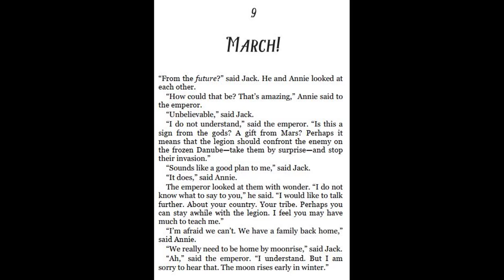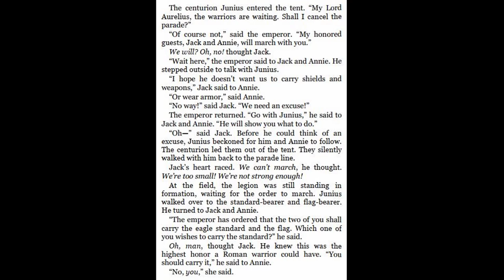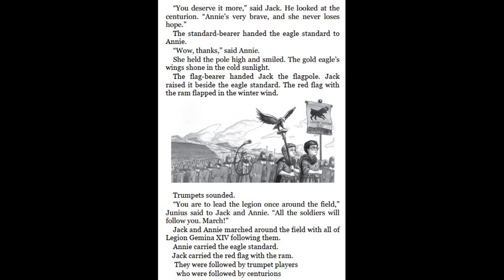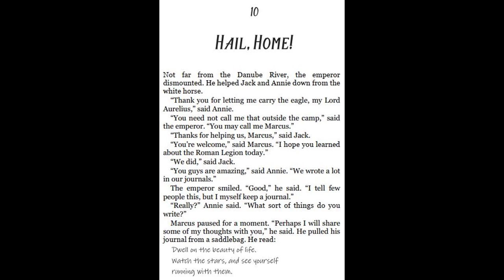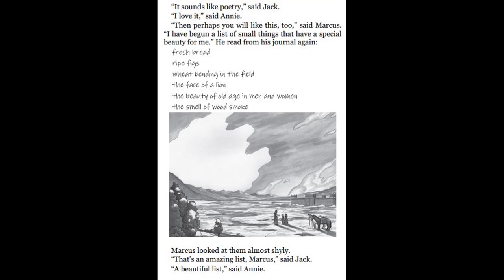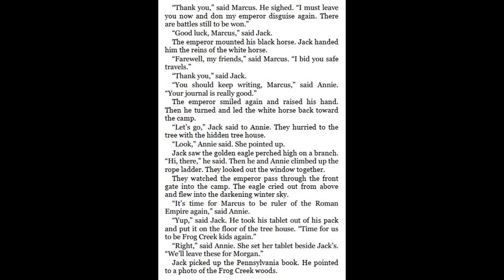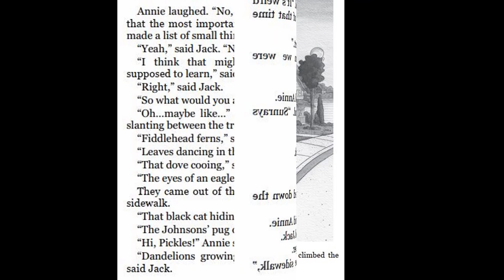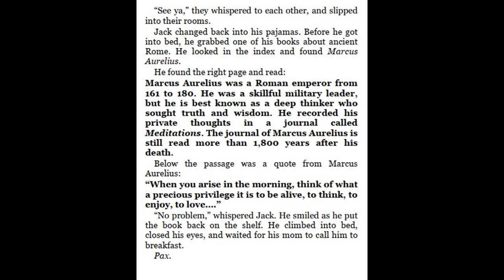Magic Tree House #31 Warriors in Winter by Mary Pope Osborne -Chapter 9-10 |Read aloud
31. Magic Tree House #31 Warriors in Winter by Mary Pope Osborne -Chapter 3- 4 |Read aloud
1. Magic Tree House Super Edition #1 World at War, 1944 by Mary Pope Osborne -Chapter 14 |Read aloud
1. Magic Tree House Super Edition #1 World at War, 1944 by Mary Pope Osborne -Chapter 13 |Read aloud
1. Magic Tree House Super Edition #1 World at War, 1944 by Mary Pope Osborne -Chapter 12 |Read aloud
1. Magic Tree House Super Edition #1 World at War, 1944 by Mary Pope Osborne - Chapter 11 | Read aloud
1. Magic Tree House Super Edition #1 World at War, 1944 by Mary Pope Osborne -Chapter 10 |Read aloud
1.Magic Tree House Super Edition #1 World at War, 1944 by Mary Pope Osborne -Chapter 9 |Read aloud
1. Magic Tree House Super Edition #1 World at War, 1944 by Mary Pope Osborne -Chapter 8 |Read aloud
1. Magic Tree House Super Edition #1 World at War, 1944 by Mary Pope Osborne -Chapter 7 |Read aloud
1. Magic Tree House Super Edition #1 World at War, 1944 by Mary Pope Osborne -Chapter 5 - 6 |Read aloud
1. Magic Tree House Super Edition #1 World at War, 1944 by Mary Pope Osborne -Chapter 3 - 4
1. Magic Tree House Super Edition #1 World at War, 1944 by Mary Pope Osborne -Chapter 1 - 2
29. Magic Tree House Super Edition #29 A Big Day for Baseball by Mary Pope Osborne - Chapter 5 - 6
29. Magic Tree House Super Edition #29 A Big Day for Baseball by Mary Pope Osborne - Chapter 3 - 4
29. Magic Tree House Super Edition #29 A Big Day for Baseball by Mary Pope Osborne - Chapter 1 - 2
48. Magic Tree House #48 A Perfect Time for Pandas by Mary Pope Osborne - Chapter 9 - 10
48. Magic Tree House #48 A Perfect Time for Pandas by Mary Pope Osborne - Chapter 7 - 8
48. Magic Tree House #48 A Perfect Time for Pandas by Mary Pope Osborne - Chapter 5 - 6
48. Magic Tree House #48 A Perfect Time for Pandas by Mary Pope Osborne - Chapter 3 - 4
48. Magic Tree House #48 A Perfect Time for Pandas by Mary Pope Osborne - Chapter 1 - 2
55. Magic Tree House #55 Night of the Ninth Dragon by Mary Pope Osborne - Chapter 9 - 11
55. Magic Tree House #55 Night of the Ninth Dragon by Mary Pope Osborne - Chapter 7 - 8
55. Magic Tree House #55 Night of the Ninth Dragon by Mary Pope Osborne - Chapter 5 - 6
55. Magic Tree House #55 Night of the Ninth Dragon by Mary Pope Osborne - Chapter 3 - 4
55. Magic Tree House #55 Night of the Ninth Dragon by Mary Pope Osborne - Chapter 1 - 2
54. Magic Tree House #54 Balto of the Blue Dawn by Mary Pope Osborne - Chapter 3 - 4
54. Magic Tree House #54 Balto of the Blue Dawn by Mary Pope Osborne - Chapter 1 - 2